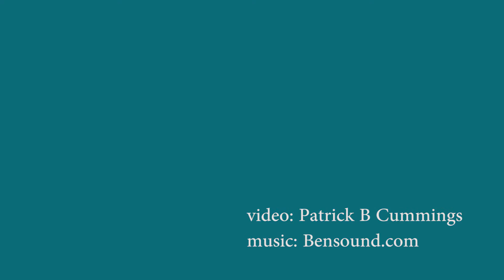Fred Stewart for a Portland Youth Bureau HD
Friends during this election season we have discussed a lot of issues and they are all important. One of the most important is what can we do to improve the lives and opportunities for all of our children. Especially children that are in families that are struggling to just keep a roof over their heads. Portland must always invest in our youth through the up and the down cycles we face in Portland. ‪#‎PortlandYouthBureau‬